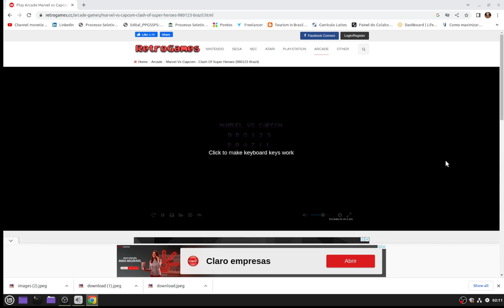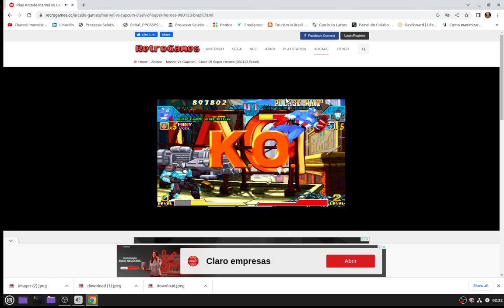STREET FIGHTER!! ZANGIEF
Leave your like:
Don`t forget to:
Start the notifications:
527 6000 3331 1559 -Doc, pix or ted. Good Bless you all